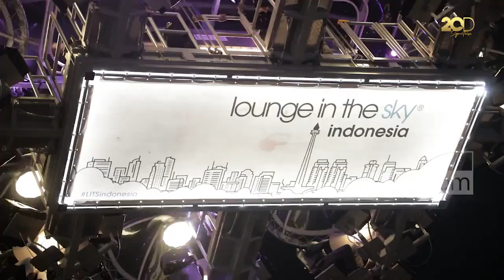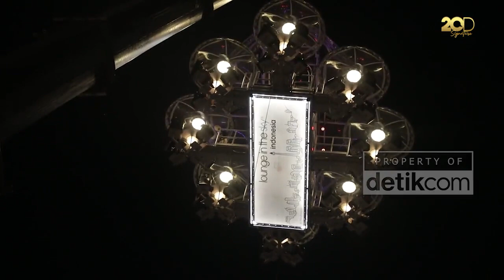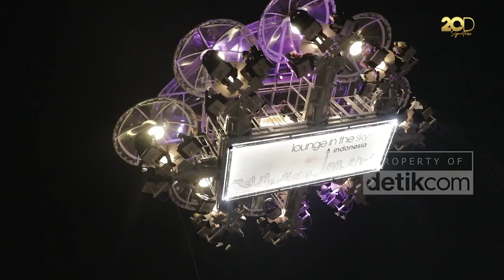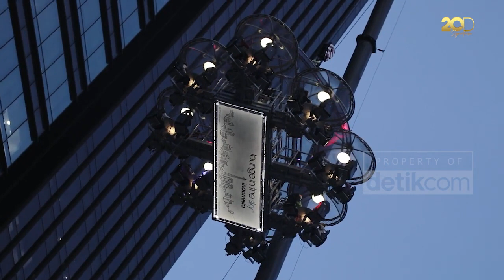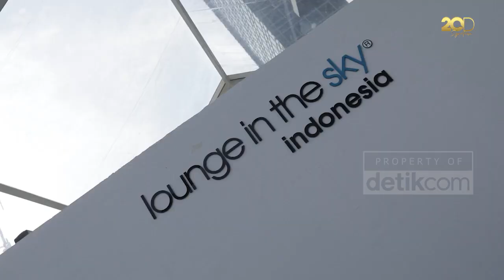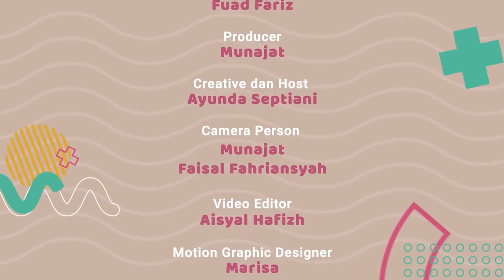Lounge In The Sky, Sensasi Makan Mewah di Langit Jakarta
Lounge in The Sky merupakan restoran yang menyajikan sensasi makan dari atas ketinggian 50 meter. Pengunjung bisa merasakan sensasi makan dengan pemandangan 360 derajat Jakarta.

Tak hanya itu, Lounge in The Sky ini juga dilengkapi dengan keamanan sesuai standar international yang tersertifikasi.